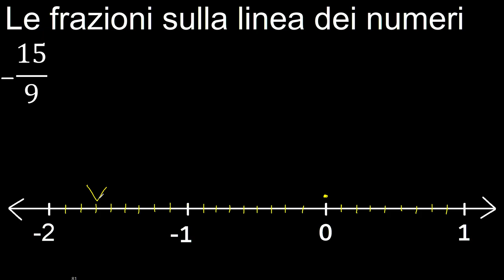youtube video #-ChjgnbgiQ8